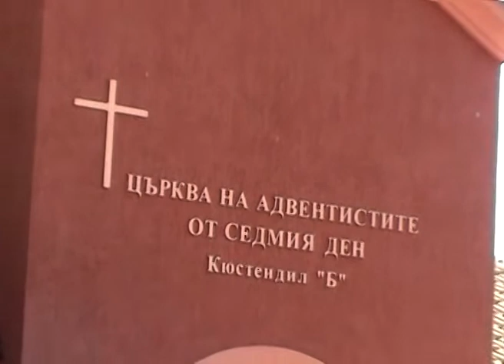НАХРАНИ БЛИЖНИЯ 02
Нахрани ближния е инициатива на Църква на Адвентистите от Седмия Ден гр. Кюстендил "Б" която се осъществява от пасторшата Рая Иванова съвместно с отдел "Тавита" благодарение на подтикнатите от Духа братя, сестри и приятели на истината които допринасят с пари за закопуването на храната. Екипът на Нахрани ближния се събират, готвят и разнасят сготвенето на най-нуждаещите се по кв. Изток на гр. Кюстендил. Господ да благослови всички, които участват по някакъв начин в това начинание.